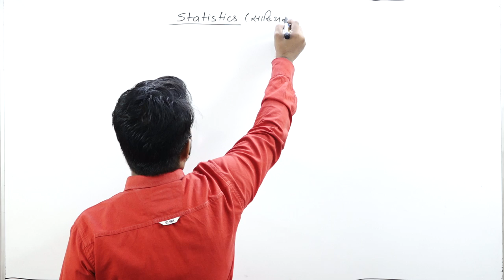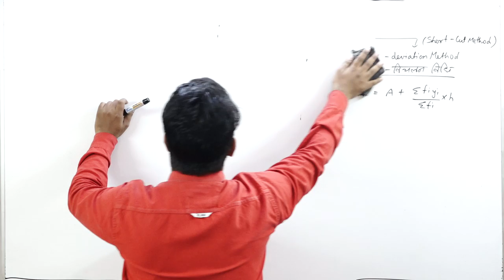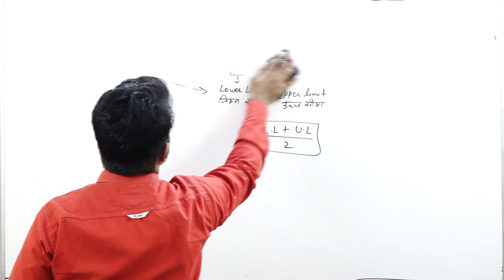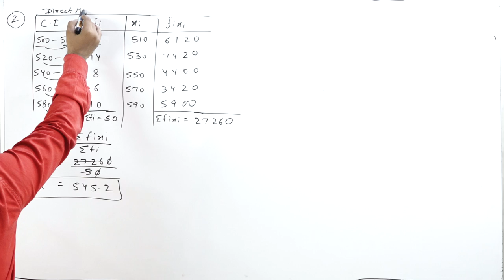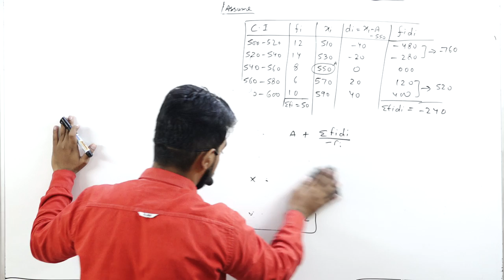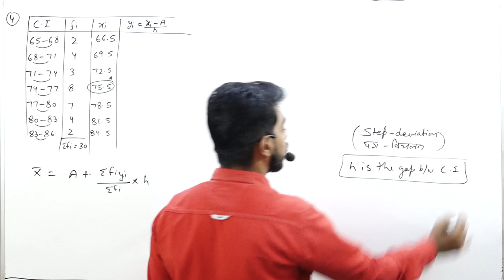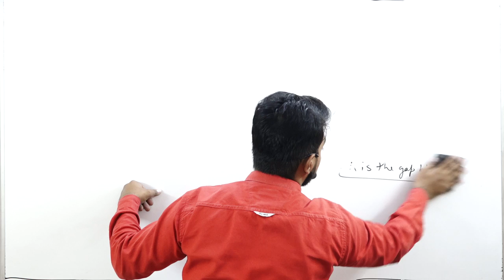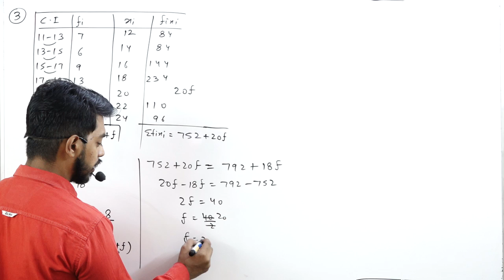Statatics || Part 1